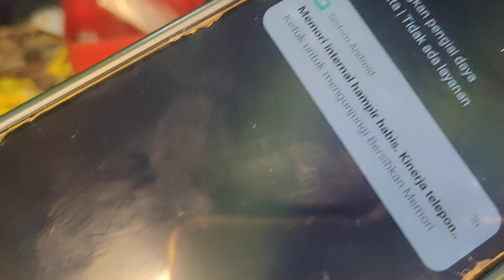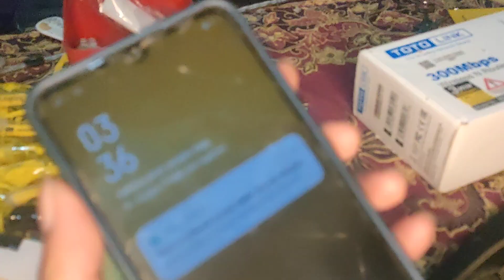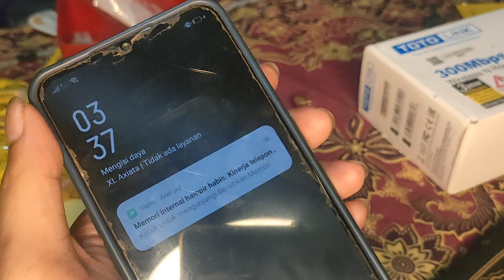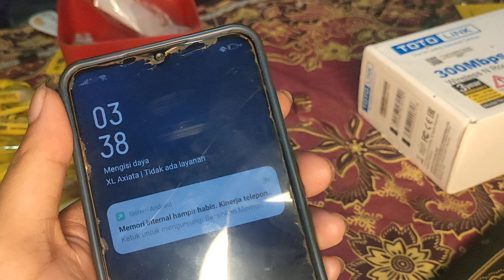Jangan Beli Kabel Data Dulu (HP SUSAH DI CHARGER)